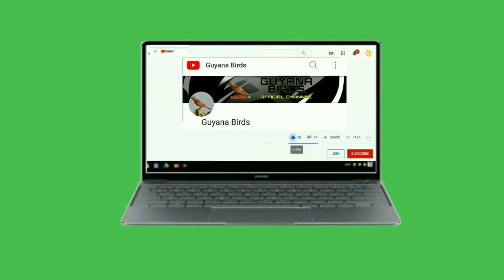💢 DAVID VS LUCKY | TOWA TOWA BIRD RACE AT LUSIGNAN BIRD GROUND 💢